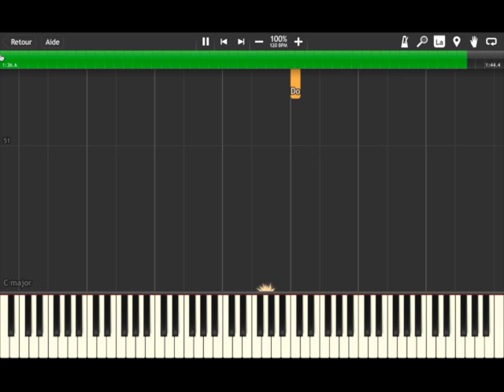LION - Film music - Piano Tutorial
LION - Musique du film - Piano

Lion Movie Soundtrack Piano 2017